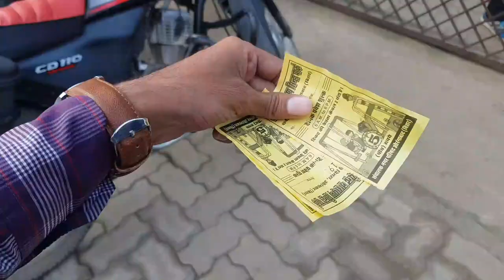Satyendra Narayan Sinha Park Aurangabad Bihar।।aurangabadbihar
Satyendra Narayan Sinha Park Aurangabad Bihar
Aurangabad Bihar